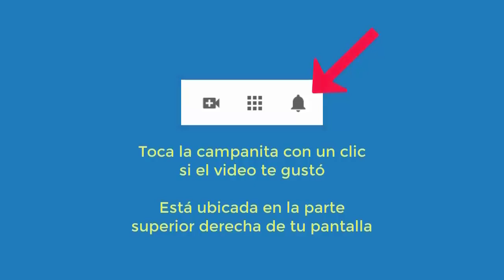4662 Aurelio Mejia Vidas pasadas época vieja celda de piedra cubierto pieles, boxeador Rof, sobrepe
Hipnosis introspectiva por Aurelio Mejía. Vidas pasadas época vieja celda de piedra cubierto pieles, boxeador Rof, sobrepeso, respiro mal por la nariz, culpas. Madrid, España. 5 febrero 2016.